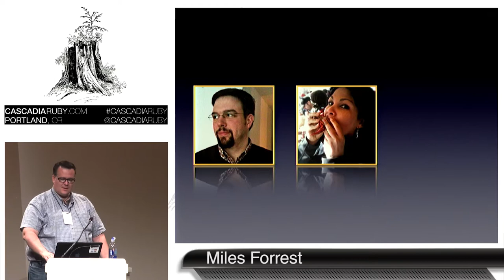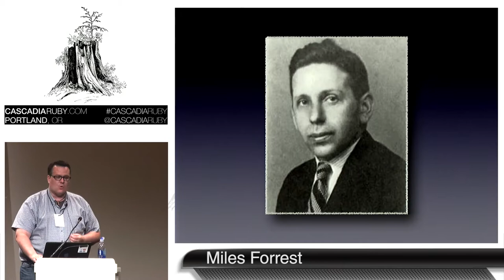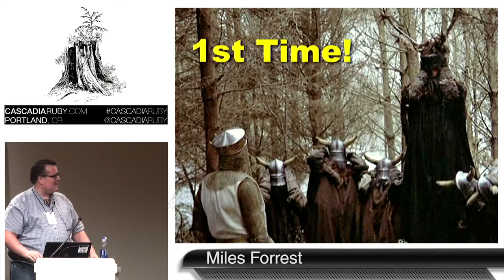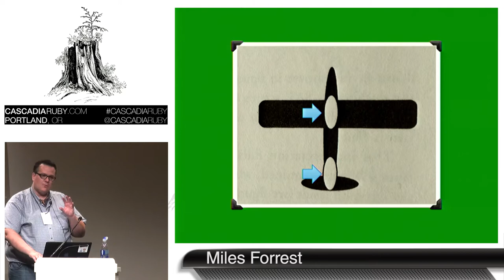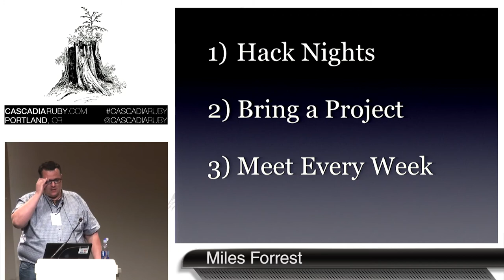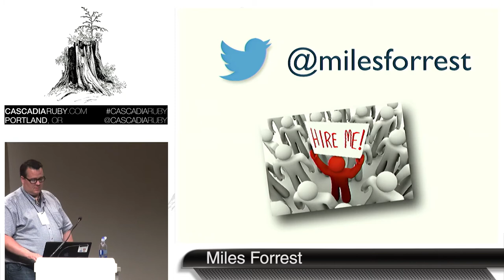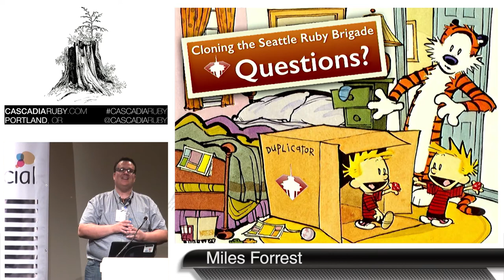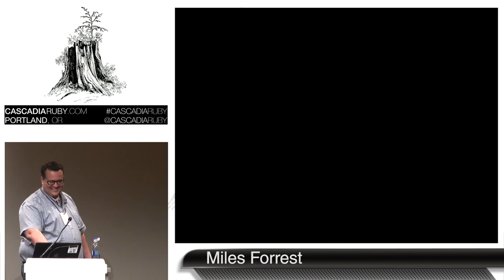Cascadia Ruby 2014- Cloning the Seattle Ruby Brigade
By, Miles Forrest
Do you love Ruby? Do you like geeking out with other Ruby coders? Do you have a project you would love to build but might need some help making it happen?

The Seattle Ruby Brigade is arguably the most successful Ruby User Group in the world. They were not only the first Ruby group in the world, but have also shipped and support hundreds of open source projects, and they still meeting every single week for over 12 years. How do they do it? Why do so many User Groups languish and die while Seattle.rb thrives?

Miles Forrest tried to start a Ruby user group three times, but each attempt failed miserably. Here's the full story of how he cloned the Seattle Ruby Brigade back in 2009 and built his own club out in a rural area, which is also still going strong after 5 years.